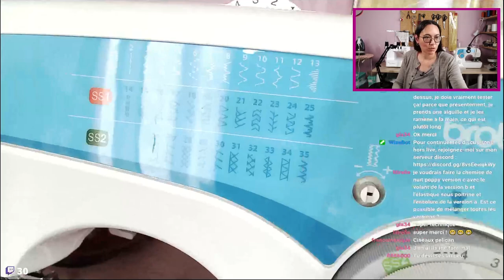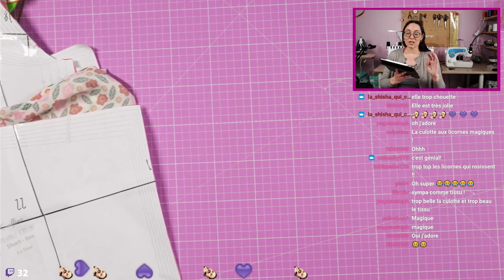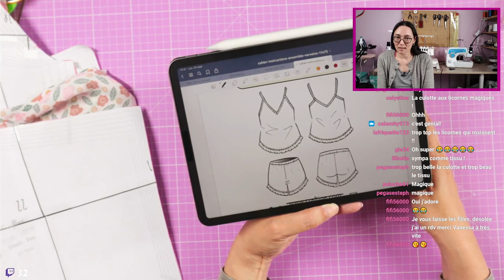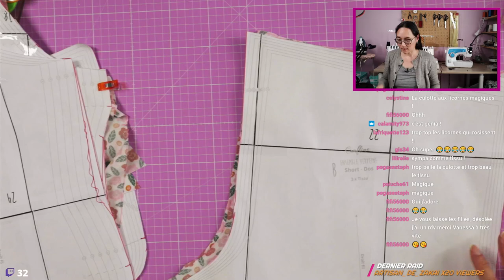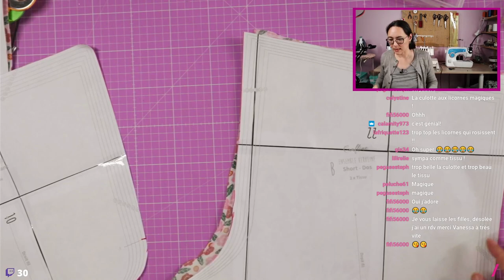On finit la culotte Azur | Je couds ma garde-robe | Replay du 20-09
Je finis de coudre ma culotte Azur à la recouvreuse.
Et on commence le pyjama Verveine de la CraftineBox
Rediffusion de la vidéo en direct du 20 septembre 2021
Les liens :
Mon matériel couture :
Aiguilles pour jersey
Cutter rotatif
Le mini cutter rotatif

SOUTIEN MON TRAVAIL EN T'ABONNANT A MON SITE COUTURE (en bonus, tu auras accès à tous les patrons de ma boutique, ceux en tests et mes prototypes !
Cela ne te coûtera pas plus cher si tu commandes par ces liens, cependant, cela me permettra de te proposer de plus en plus de contenus de qualité. Dans tous les cas, sache que je ne te proposerais par ces liens que des produits que j'ai testés et que j’apprécie.